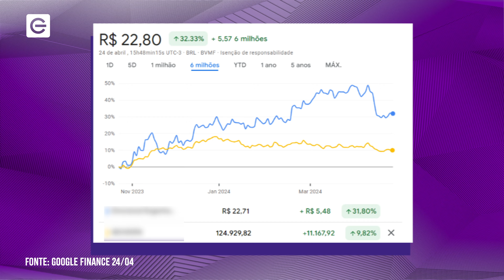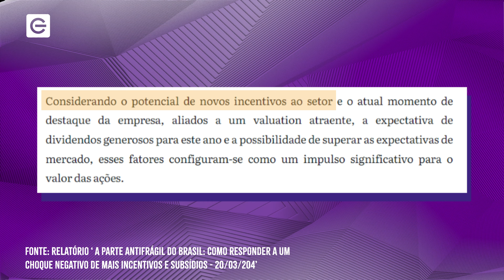ESTA AÇÃO DO SETOR IMOBILIÁRIO JÁ VALORIZOU 300% DO IBOVESPA E PODE PAGAR DIVIDENDOS BEM ATRATIVOS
AÇÃO REVELADA: veja qual ação subiu mais de 300% do Ibovespa e + 9 papéis para investir agora - acesso é 100% gratuito

Neste vídeo:

A jornalista Paula Comassetto, da Empiricus Research, fala sobre a ação de uma empresa do setor imobiliário que valorizou 300% do Ibovespa nos últimos 6 meses, teve um grande destaque em 2023 e, segundo os analistas, promete entregar bons resultados e pagar dividendos bem atrativos em 2024.

Ações
Economia
Recomendações
Investimentos
Dividendos
Bolsa de valores
Ibovespa